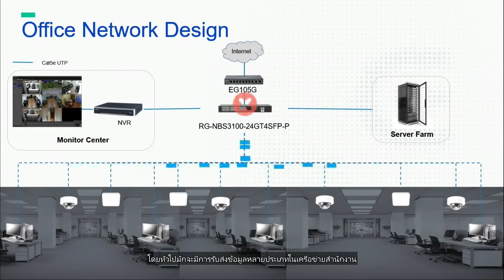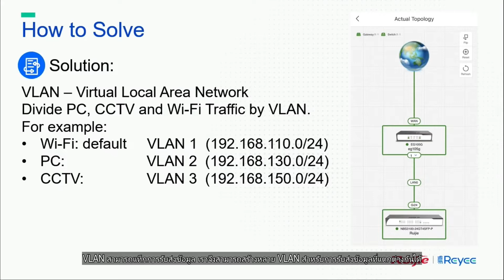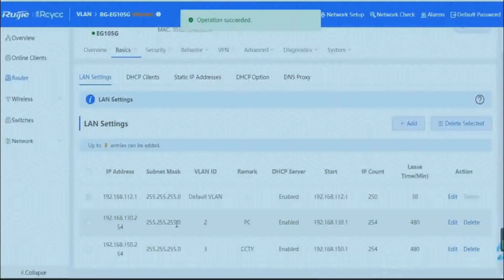ภาษาไทย - วิธีแยกการรับส่งข้อมูลต่าง ๆ ในเครือข่ายสำนักงาน